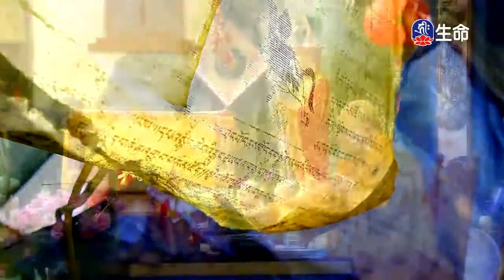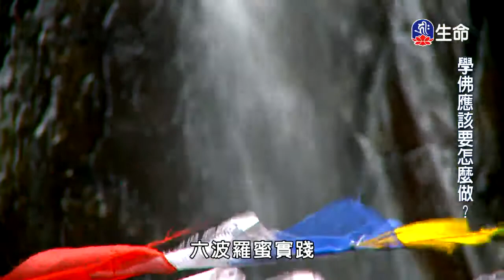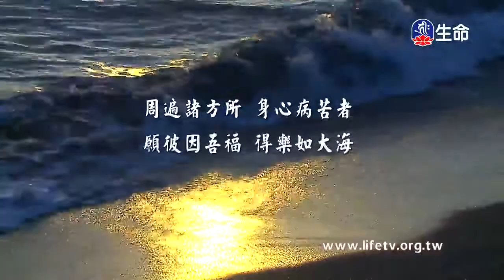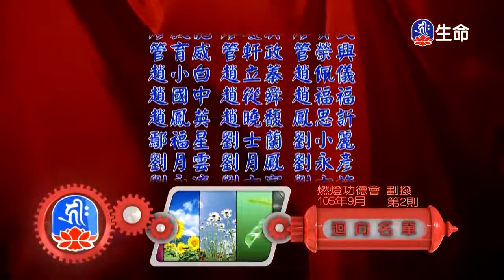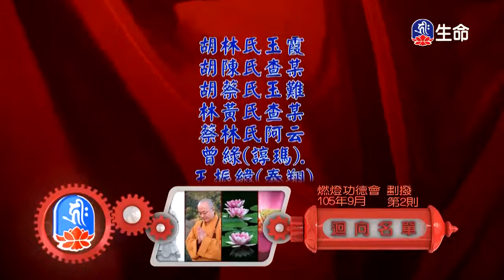百段引導⽂教授(5)～之1_⼤寶法王（lifetv_20180112_14:00）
⼤寶法王：「百段引導⽂教授(5)～之1」。